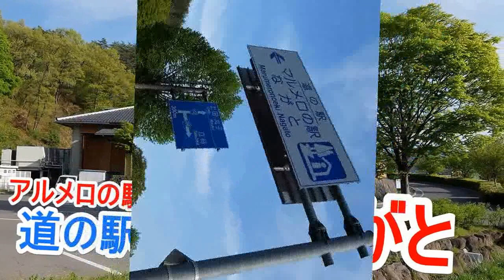道の駅 マルメロの駅ながと ♨やすらぎの湯 長野県小県郡長和町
「マルメロ」とはいわゆる「かりん(花梨)」のこと。「マルメロ」の特産地として力を入れているのは北海道だが、長野でも栽培している。中央アジア原産のバラ科の落葉小高木で楕円形の黄色の実をつけ食用・薬用に使われたりするものです。